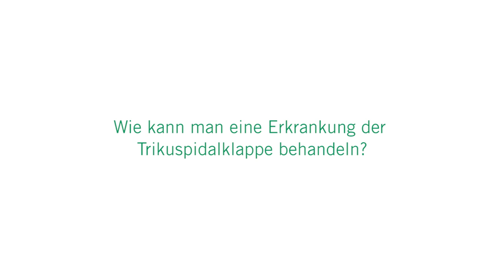Dicke Beine, Schwindel und Atemnot - Herzklappenerkrankungen: 3 Fragen 3 Antworten | Asklepios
Herzklappenerkrankungen verursachen eine Störung des normalen Blutflusses im Herzen. Grund sind verengte, verkalkte oder undichte Herzklappen. Kurzatmigkeit, Schwindel oder eine Leistungsminderung können Anzeichen einer Herzklappenerkrankung sein. Häufig treten
die Beschwerden anfangs nur bei körperlicher Belastung auf, später jedoch auch in Ruhe. Prof. Dr. Martin W. Bergmann, Chefarzt für Kardiologie, Pneumologie und internistische Intensivmedizin an der Asklepios Klinik Altona
erklärt die Formen von Herzklappenerkrankungen und spricht über die Behandlung bei einer Trikuspidalklappenerkrankung.